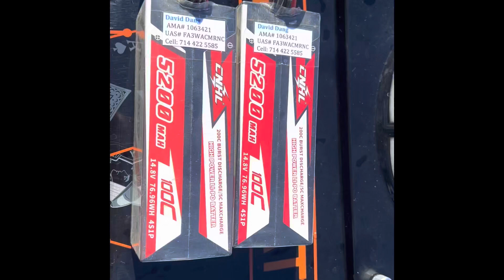Blackjack 42" 8S Brushless Catamaran RTR: Black/Orange